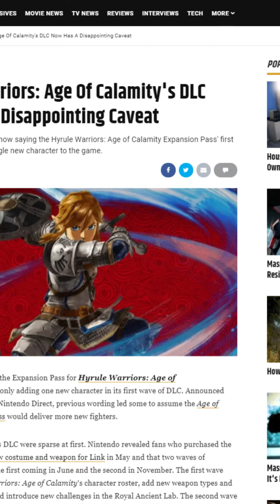PS5 outselling Xbox in Q1 2021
Featured Articles;

PS5 Outsold Xbox Series X/S 2 to 1 in Q1 2021, According to Ampere Analysis Estimates

Start for free! Dodge your way to glory in Knockout City